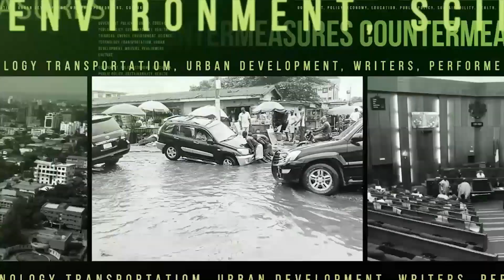Armed Banditry: This Government Is Not Capable of Providing Safety and Security - Nwaguma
Against the backdrop of persistent attacks by bandits on rural communities in the region in spite of the public security response, a security expert Mr. Ben Okezie has shed light on why armed banditry continues to thrive in Nigeria’s North West region and why the government adopted conciliatory strategies has been ineffective.